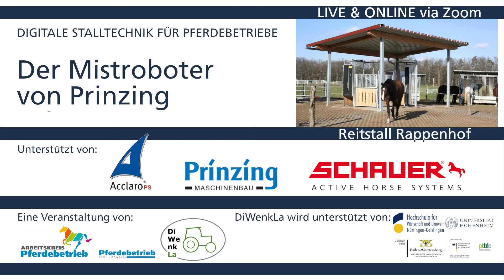Rappenhof: Mistroboter für Bewegungsställe. Das Modell von Prinzing im Detail ...